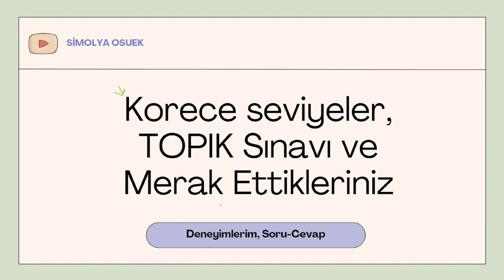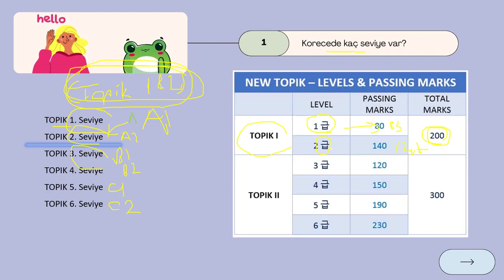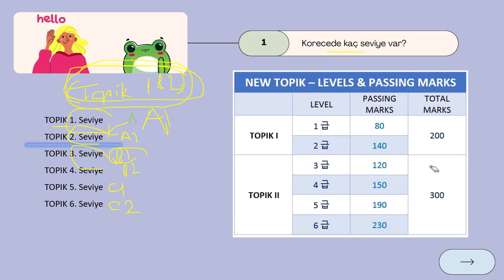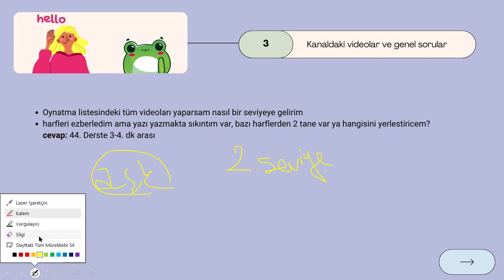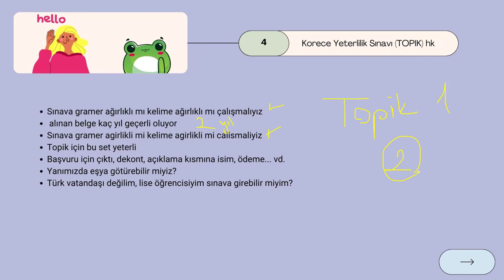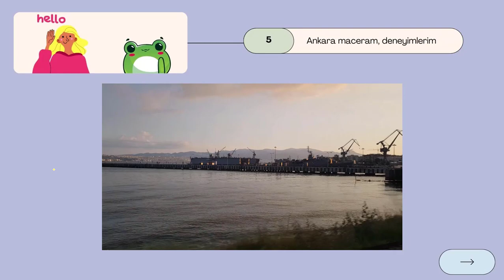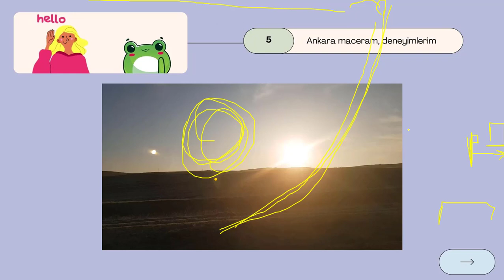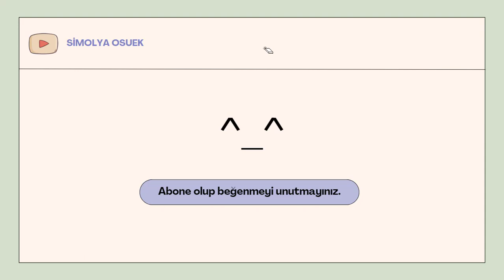Korece seviyeler, TOPIK Sınavı ve Merak Ettikleriniz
Merhaba arkadaşlar,
bu videoda hem kanaldaki videolar hem TOPIK sınavı hem de korece seviyelerle ilgili merak ettiğiniz şeyleri anlattım. Umarım sorularınıza yanıt bulabilirsiniz :)